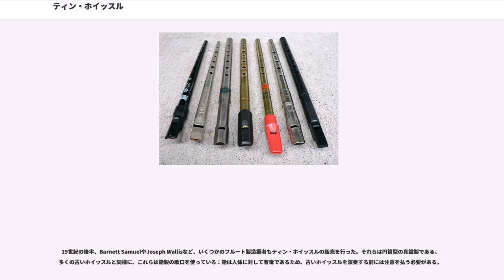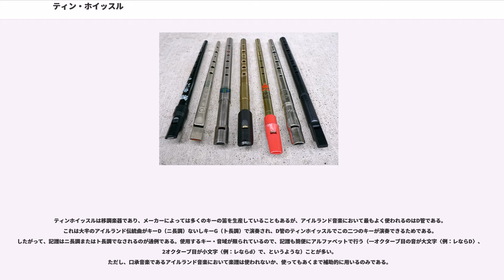ティン・ホイッスル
ティン・ホイッスル（ペニー・ホイッスル、または単にホイッスル、）は、アイルランド発祥と言われる縦笛である。アイルランド語ではファドーグ (feadóg) またはファドーグ・スターン (feadóg stáin) と呼ぶ。指穴は6つで、フラジオレットやリコーダーの他、多くの伝統音楽で使用される木管楽器と同じフィップル・フルートファミリーに属する。もともとブリキを丸めて溶接しただけの単純な造りのため値段も安く、その素朴な音色は広く親しまれている。

現在はブリキや真鍮、プラスチックなど様々な材質で製造されている。

L.E. McCulloughは現存する最も古いホイッスルは12世紀に遡ると記しているが、「"Feadan" の奏者についても、3世紀にまで遡るブレオン法典のアイルランド王の記述の中で言及されている」とも記している 。スコットランド博物館に所蔵されているトゥスクルム・ホイッスル（Tusculum whistle）は、全長14 cm、真鍮または青銅製で6つの音孔を持っている楽器であり、14世紀や15世紀の陶器と共に発見された。

ペニー・ホイッスル（penny whistle）という単語は1730年から、ティン・ホイッスルは1825年から使用されているが、20世紀になるまで一般的な単語ではなかったと思われる。イギリスにおける、スズメッキのホイッスルに関する最初の記録は、1825年に遡る。

最初の工場製のティン・ホイッスルは、ロバート・クラーク（Robert Clarke、? - 1882年）によってマンチェスターおよび、後にニューモストンで製造された。1900年まで、これらは「クラーク・ロンドン・フラジオレット」や「クラーク・フラジオレット」の名称でも販売された。これらのティン・ホイッスルの運指システムは、6つの音孔を持ち、単純なアイリッシュ・フルートと似ている（ベーム式フルートと比較して単純）。6穴の全音階システムは、バロック・フルートやその他の伝統楽器にも使われており、1843年頃にクラークがティン・ホイッスルを製造し始める前にもよく知られていた。クラークによる最初のホイッスル "メグ（the Meg）" はハイAに調律され、後にヴィクトリア朝の音楽に適するようにその他の調のものが作られた。彼の会社はこのティン・ホイッスルを1851年のロンドン万国博覧会に出品した。

19世紀の後半、Barnett SamuelやJoseph Wallisなど、いくつかのフルート製造業者もティン・ホイッスルの販売を行った。それらは円筒型の真鍮製である。多くの古いホイッスルと同様に、これらは鉛製の歌口を使っている：鉛は人体に対して有毒であるため、古いホイッスルを演奏する前には注意を払う必要がある。

真鍮製の筒部分と鉛製の歌口部分からなるこの世代のティン・ホイッスルは、20世紀前半に売り出されてから長年に渡ってデザインが改良されている。最も特筆すべきなのは鉛製の歌口部分をプラスチック製に替えたことである。

ホイッスルはほとんどの場合高音域のものが製造されているが、歴史的には低音域のものも知られている。ボストン美術館に所蔵されているGalpinのコレクションの中に、19世紀の低音ホイッスルの例がある。1960年代の伝統的なアイルランド音楽の復興の際に、Finbar Fureyの要請でBernard Overtonの手によって低音域のホイッスルが再現された。（ロー・ホイッスルを参照。）

ティンホイッスルには大きく分けて円筒管タイプのものと円錐管タイプのものの2種類がある。
円筒管タイプのものは高音で多量の息が必要で、高音が低音に比べて非常に強くなるものの、荒々しい野性味あふれる演奏が可能である。円錐管タイプは高音と低音の音量バランスは良いが、パワーが弱い傾向にある。
クラーク社のOriginalなど初期のティンホイッスルは、円錐管に木のブロックを差し込むことで吹き口を形作っていた。20世紀に入り、プラスチックで吹き口を成形し、これを管に接続することで安価（千円程度）に安定した品質のホイッスルが作られるようになった。プラスチック製のフィップル（吹き口のマウスピース）と管からなるもののメーカー（ないしブランド）に、Generation、Feadóg、Oak、Acorn、Soodlum's (Walton's) （円筒管）、Clarke（円錐管）などがある。また、中～高価格帯（数千円～数万円）に総金属...